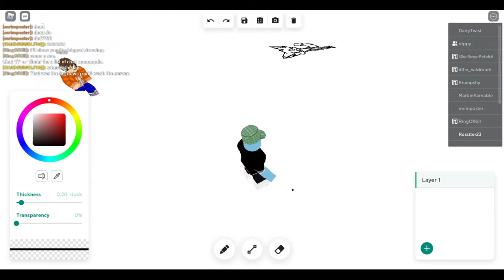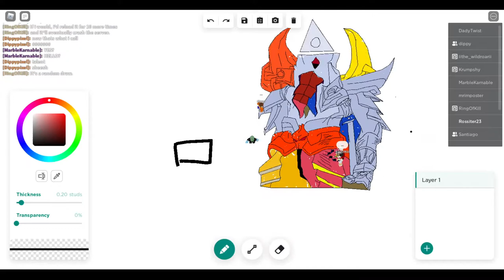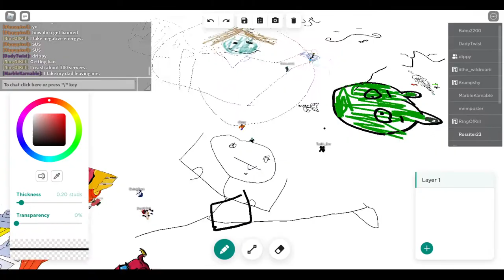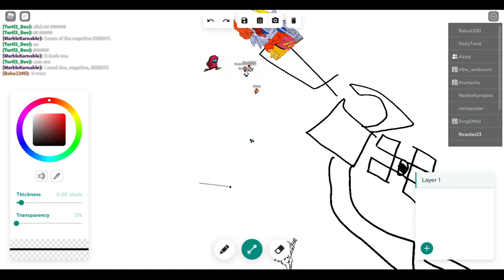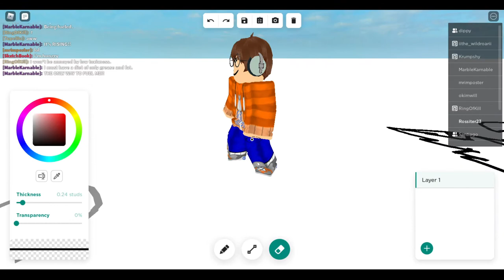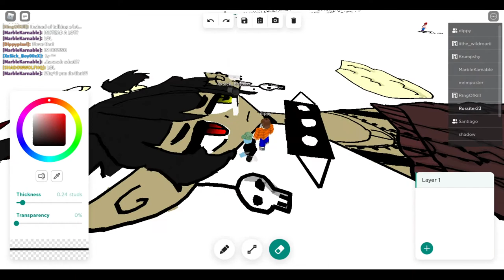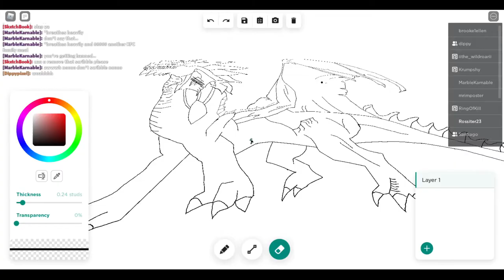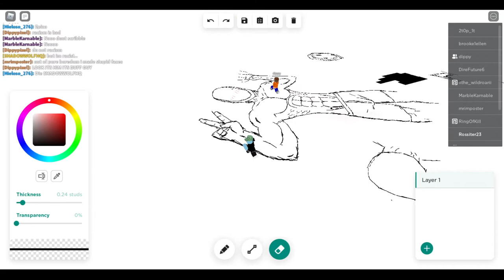Discovering The Bad Side of Roblox (Roblox Funny Moments w/ Friends)